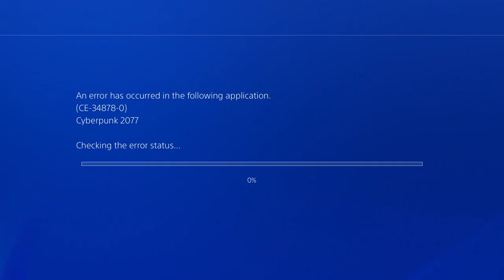Cyberpunk 2077 Part #6